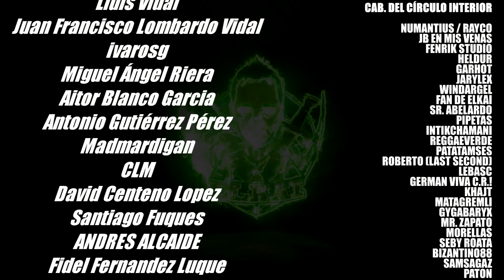Reto KISLEV: ZARINA KATARIN#27 "Llega la Segunda Oleada y parece Imparable"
Kislev "ENDGAMES CRISIS DEFINITIVA" ¡Campaña IMPOSIBLE! | Total War: WARHAMMER III
CON UN MOD QUE PERMITE TENER A YURI Y GERRIK

Especificaciones técnicas de mi pc (alias el Nuevo Pepino):
32GB RAM G.Skill Trident Z Royal DDR4 3600Mhz
🐤PODÉIS SEGUIR NOVEDADES POR TWITTER 🐤

Canción Outro:
Delusion 32 de Audionautix tiene una licencia Atribución 4.0 de Creative Commons.